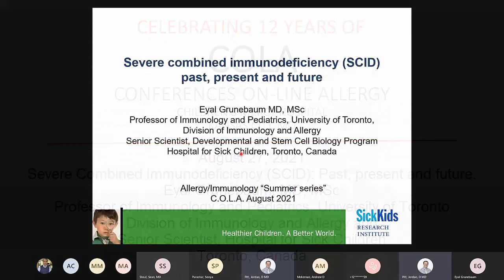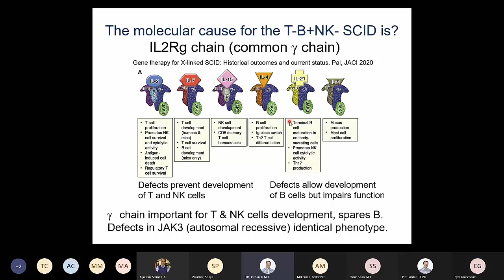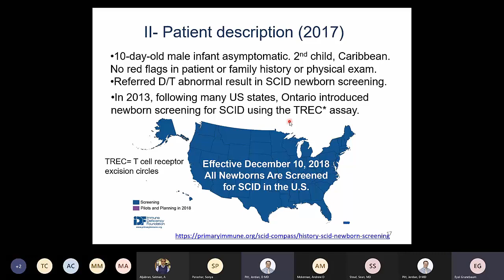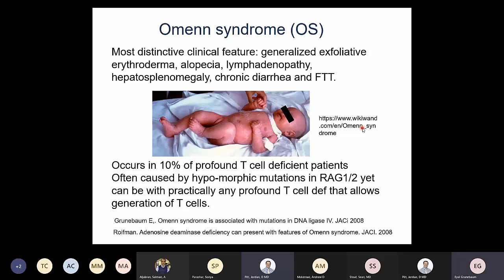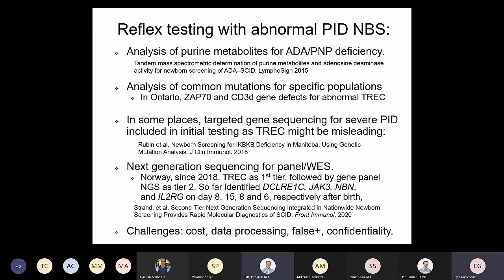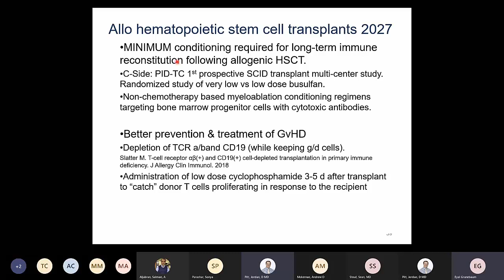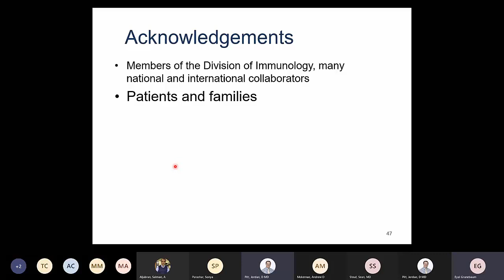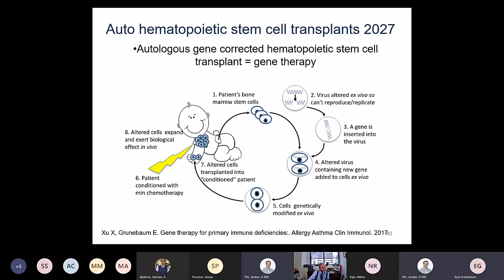SCID (Grunebaum)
Dr. Eyal Grunebaum discusses the diagnosis and management of patients with severe combined immunodeficiency (SCID).